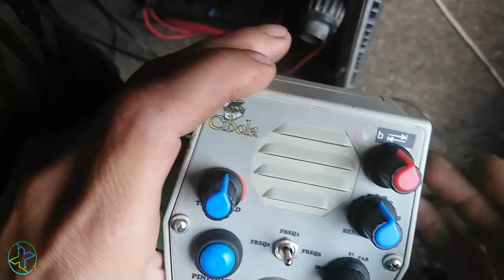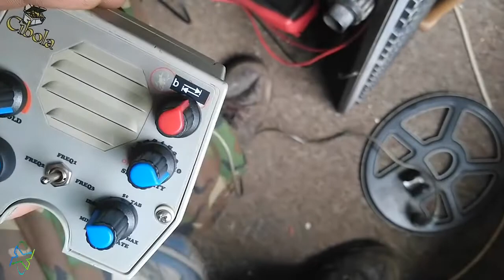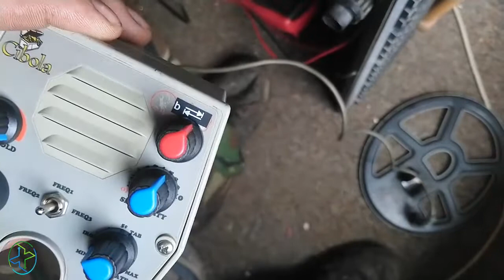Tesoro cibola - przegląd mody poprawki czyli blu cibola 17khz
Odświeżona cibola po małych modach na 17khz
- wymiana potków
- wymiana gałek ,pin ,przełącznik
- przestrajanie nadajnika na 17khz
- dostrajanie odbiornika
- poprawianie dostrojenia sondy
- wymiana kondków elektrolitycznych